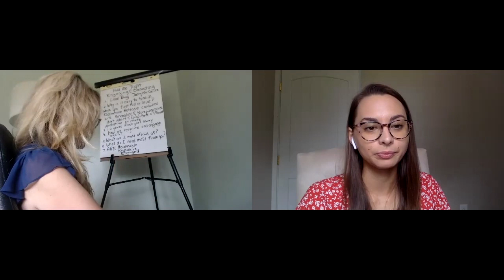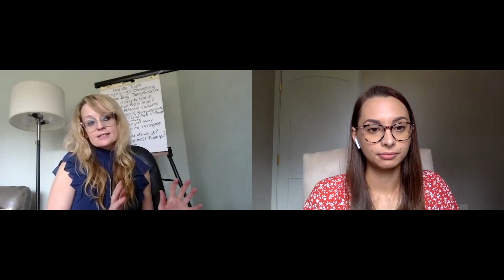True Vine Talks #35 - Couples Conversation 4 of 7: Engaging and Connecting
Linda and Rachel discuss Conversation 4 of 7 'Hold me tight - engaging and connecting' from Dr. Sue Johnson's book "Hold Me Tight: Seven Conversations for a Lifetime of Love". This conversation helps couples process and share their deepest attachment fears and longings with one another.